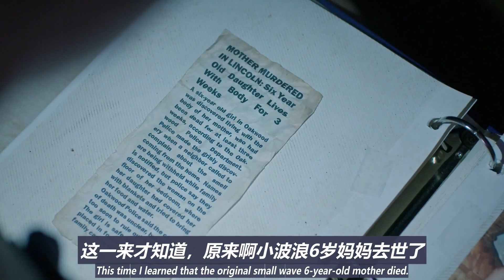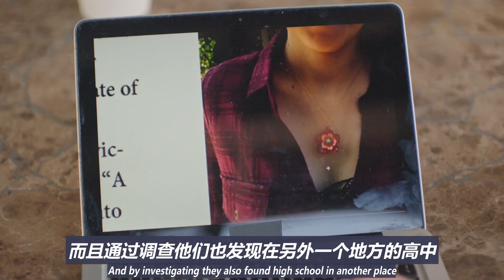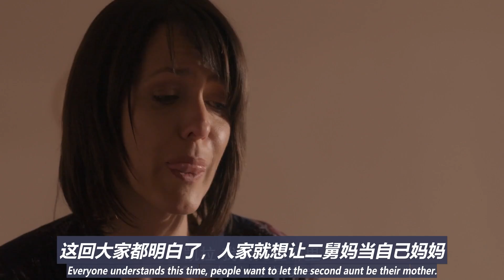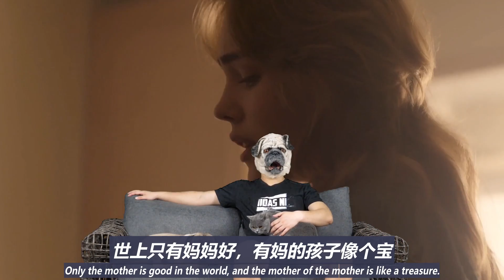妹子新认识一个女同学，晚上还一起学习，结果却差点家毁人亡！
一只用生命在解说的巴哥。